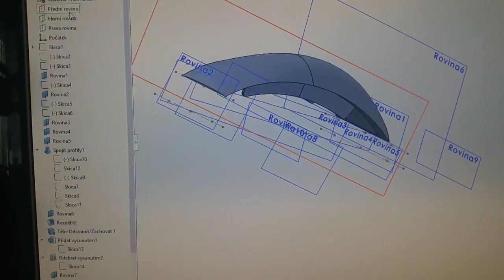EPP Pegasus - 3D tištěný kryt - 3D printed canopy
...prostě kryt na lelkolet... :)
Ještě tam přijdou nějaké magnety nebo pružný drát nebo co...